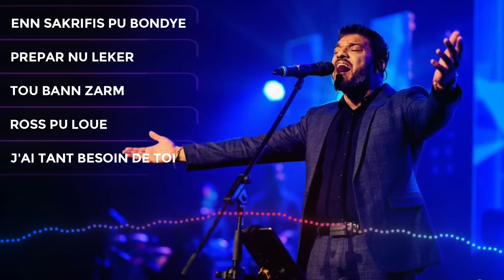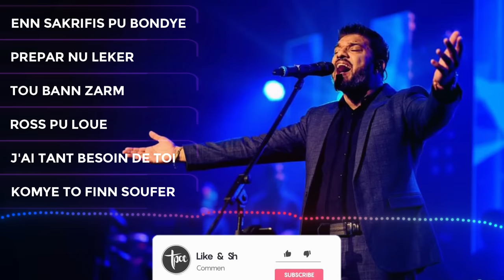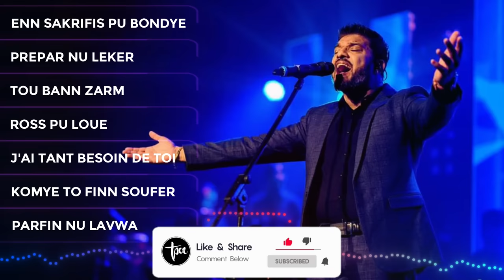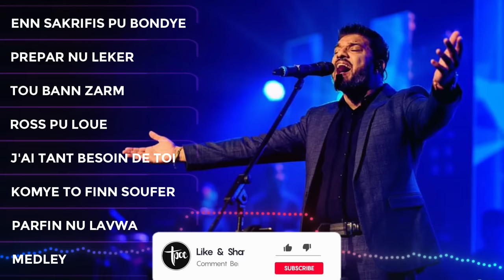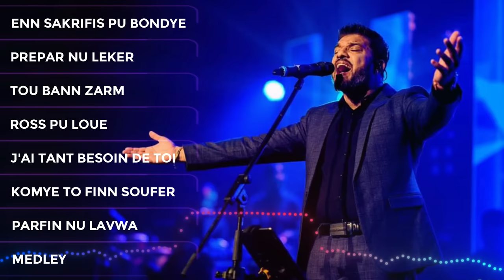SPECIAL ''KING'' VOL.2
Bienvenue sur la chaine Tpoc Wordz
Conçue avant tout pour ''PROMUVWAR LAMIZIK EK ''ARTIS'' CHANTRE GOSPEL''
Et PARTAGER la PAROLE et DIEU

- Kompilation King volume 2
0:00 Intro
0:05 - Enn sakrifis pu Bondye
03:18 - Prepar nu leker
05:32 - Tou bann zarm
12:47 - Ross pu loue
16:39 - Seigneur j'ai tant besoin de Toi
20:30 - Komye To finn soufer
25:30 - Parfin nu lavwa
31:16 - Medley

Bondié béni zot 💯